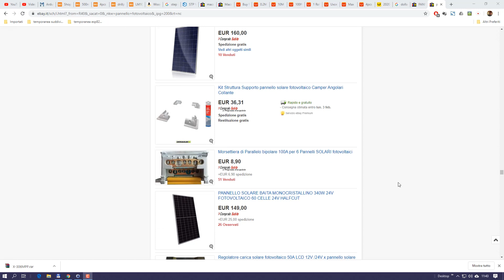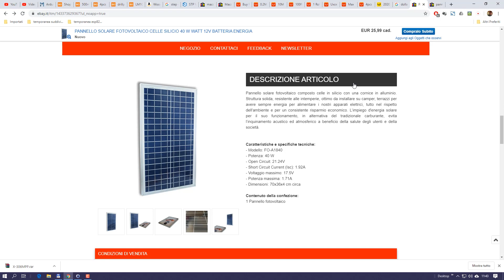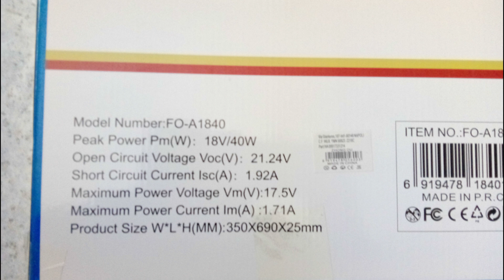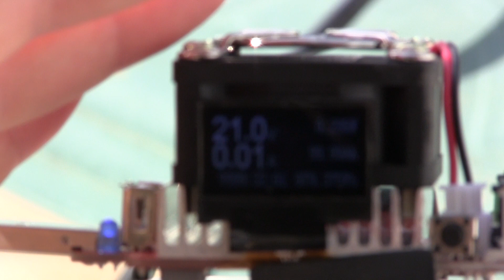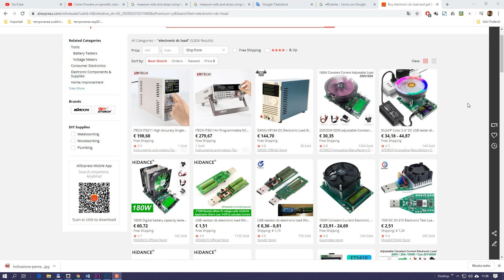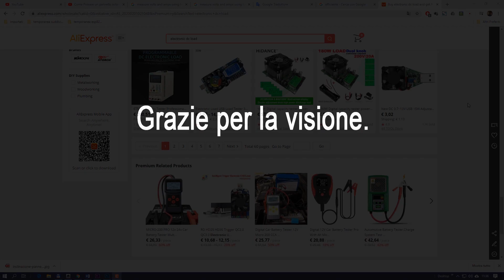Come testare i reali watt di un pannello fotovoltaico - Evitiamo fregature o pannelli fallati.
In commercio troviamo oramai centinaia di modelli di pannelli fotovoltaici. Il dato che più pubblicizzano sono i WATT che il pannello sarebbe in grado di servire. Ma questo dato tecnico è reale o "pompato" come molti altri dati tecnici cinesi?
Un carico fittizio ci può aiutare a testare il comportamento del pannello solare in diverse situazioni.

Ecco alcuni link (esempi presi a caso, non i più economici):
- Carico fittizio da 35watt
- Carico da 180watt
- Carico da 400watt